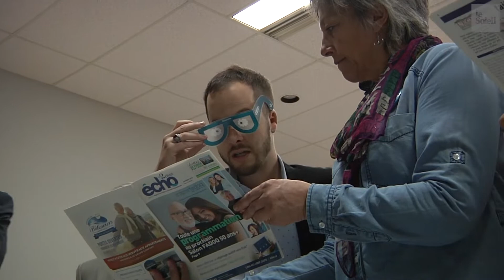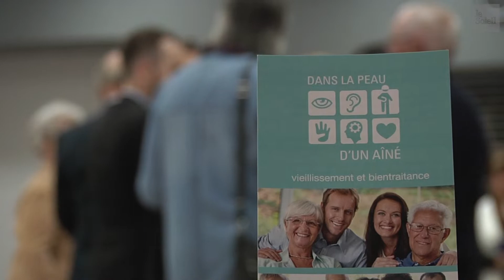Élections: la FADOQ transforme des candidats en aînés